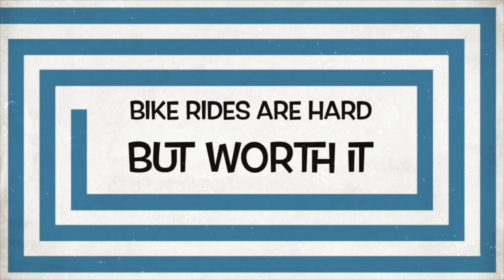STINGRAY,AUH WATER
The most powerful sting in all the oceans other than the box jelly fish and that the ray comes out of my mouth in a brilliant blue laser that can strike from up to fifty feet.